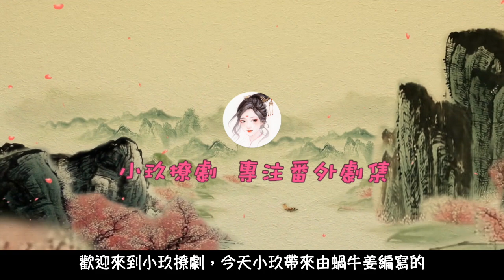《軍閥夫人》第295集 分離前的繾綣時光